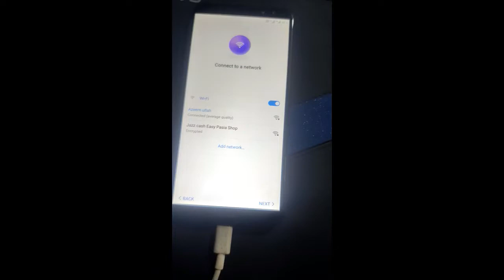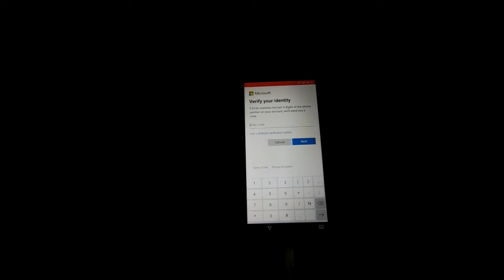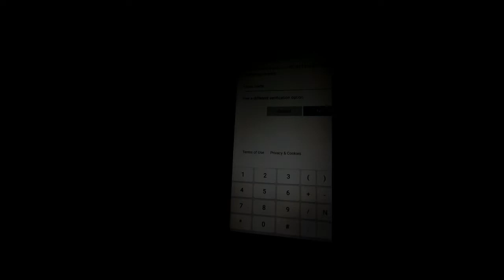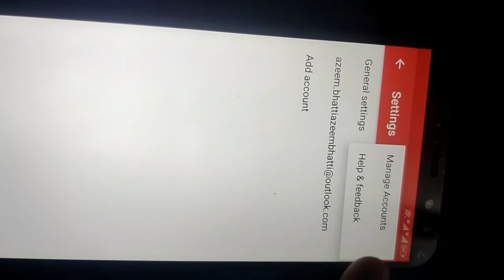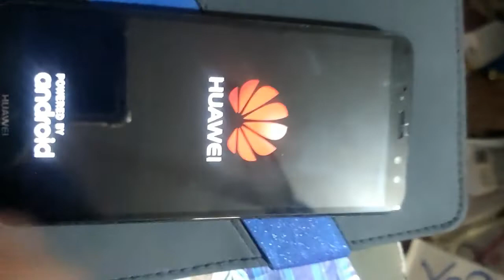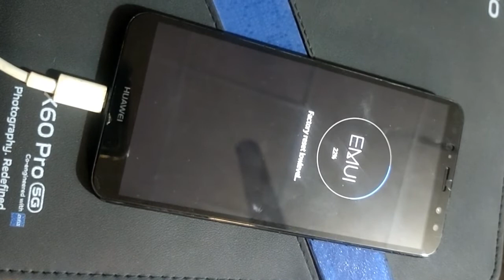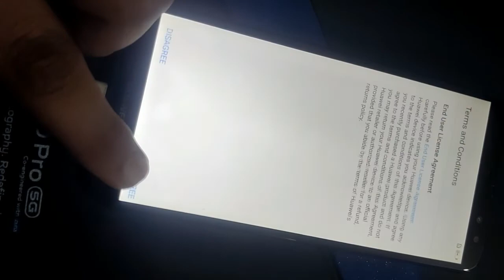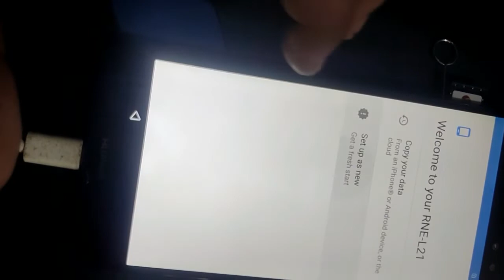Huawei y7 prime frp bypass | TRT-L21A frp unlock without pc 2021 Azeem tech FRP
WELCOME SIR This is my new video for Huawei Y7 Prime (2018) frp bypass.Honor 7C FRP Bypass, Huawei Enjoy 8 frp bypass, Nova 2 Lite FRP Bypass, Huawei FRP Bypass LDN-L21/LDN-LX2/LDN-TL10, Huawei frp bypass LDN-L01/LDN-LX3. Huawei frp bypass LND-AL30/LND-AL40/AUM-L41/LND-L29
                       Azeem Tech FRP

huawei y7 prime 2018 frp bypass by talkback v 7.2 2019,
huawei y7 prime 2018 frp bypass by talkback v 7.2,
huawei y7 prime 2018 frp bypass without pc

                  new method 2020 all huawei frp google lock bypass
HUAWEI FRP Bypass latest
huawei frp